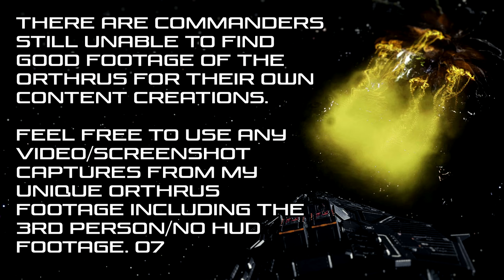Killing Orthrus in 3rd person camera #1 Elite Dangerous.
Feel free to take any vids/clips/screenshots from this video for your own content and use since I know alot of content creators/ED community contributors have been finding it difficult finding and killing Orthrus.

This video is marked as Creative Commons allowing anyone to use this video's content.

I'm cmdr Chill82 and hope you enjoyed this. o7